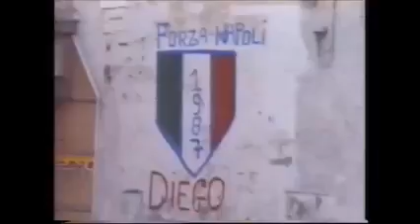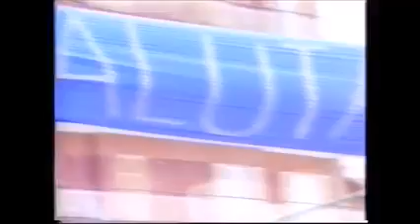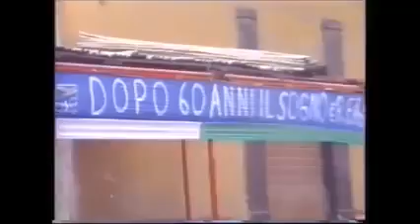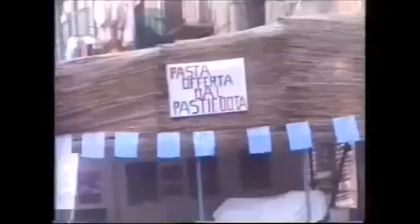Torre del Greco 1987 video di Vincenzo Nasti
Maggio 1987 come era Torre del Greco poco prima di festeggiare lo scudetto del Napoli, (gia' in tasca), durante l'ultima partita di campionato Ascoli-Napoli! video di Vincenzo Nasti